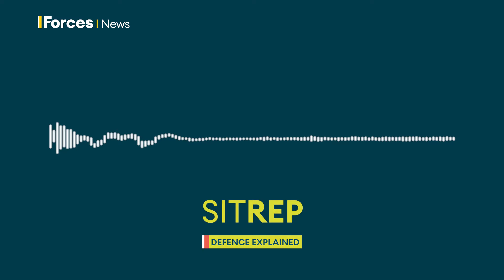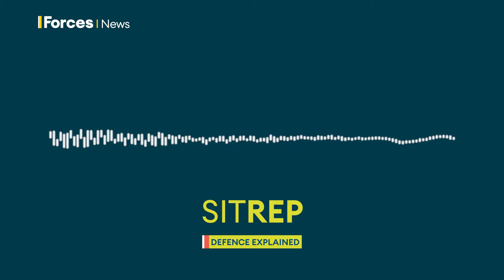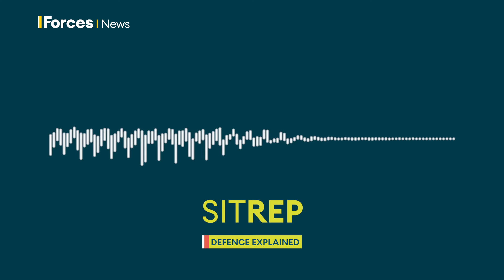New questions about the future of the Royal Marines | Sitrep podcast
The First Sea Lord has been asked for a plan to "take forward" the work of the Royal Marines, as ministers effectively confirm they’re again reconsidering the future of the corps’ two amphibious assault ships.

Professor Michael Clarke explains what’s going on, and former Royal Marines Commandant General, Major General Buster Howes, tells Sitrep the Defence Secretary needs to think “very very carefully”.

The Defence Secretary tells the world "watch this space" for possible reprisal strikes against Houthis firing missiles at the Red Sea. British Sailors are already on constant watch there, and former Royal Navy commander Tom Sharpe explains what they experience when missiles and drones are incoming.

And how do you learn to command a multi-million-pound military craft in an environment less explored than space? Ryan Ramsay who used to lead the Royal Navy's submarine command course shares stories of near misses, pushing people beyond their limits, and how he’s turned it all into life lessons for a new book.

Award-winning Sitrep brings you discussion and analysis on defence, foreign policy and the stories affecting the British forces, presented by Kate Gerbeau, with expert analysis from Professor Michael Clarke.

00:00 - On this Sitrep episode
01:34 - Royal Marines future
11:29 - Scrapping old ships before new ones arrive
16:40 - Royal Navy in the Red Sea
26:29 - Learning how to command a submarine